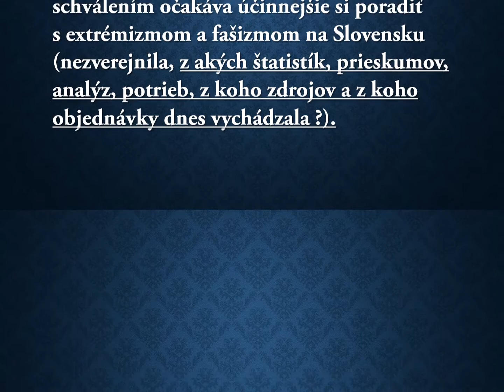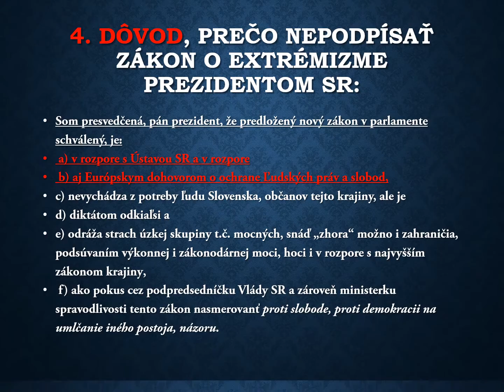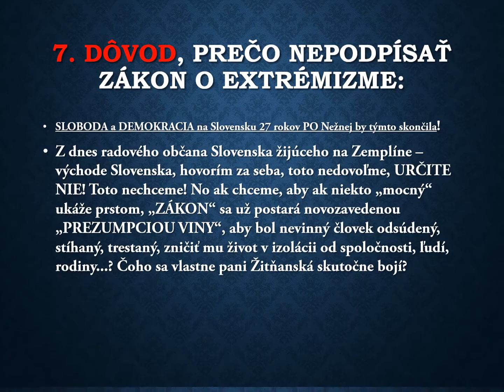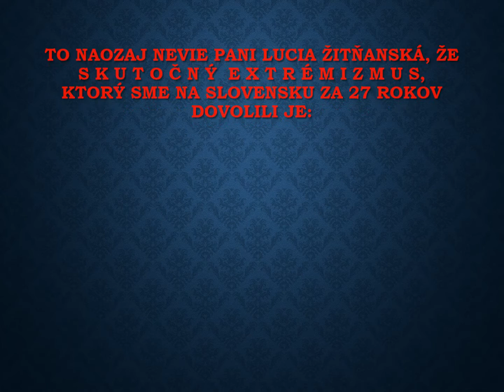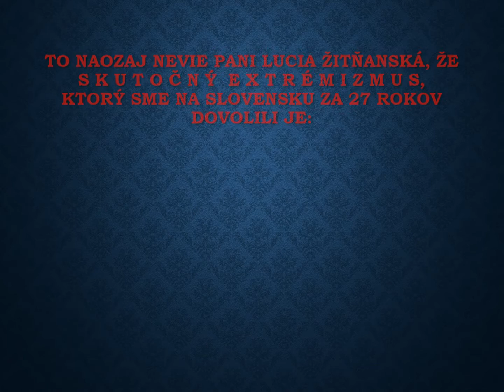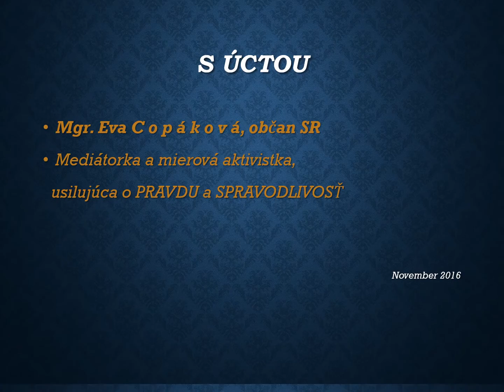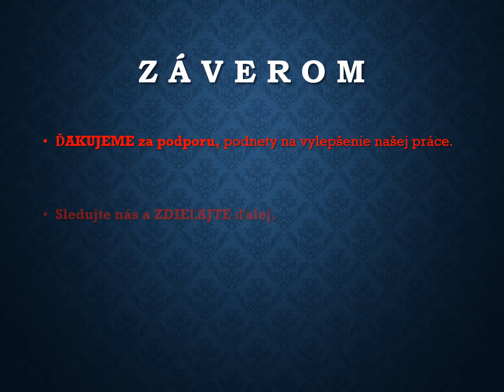LIST PREZIDENTOVI SR :: Nepodpíšte nový ZÁKON O EXTRÉMIZME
Parlament schválil nový zákon 25.X.2016. Mal by to byť zákon, ktorý si súčasný stav na Slovensku vyžaduje. NR SR
prijala tzv. "ZÁKON o EXTRÉMIZME" z dielne ministerky Lucie Žitňanskej za  MOST-HÍD, až v počte 98 hlasov ZA. Pomáha L.Žitňanská MOSTu-HÍD ku dnu..? a parlamentu k predčasným voľbám .. ??